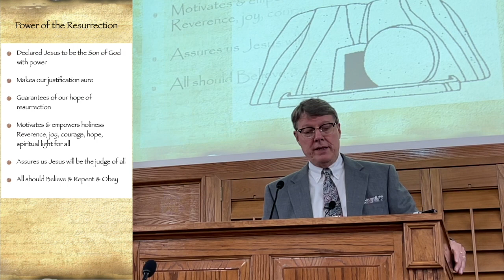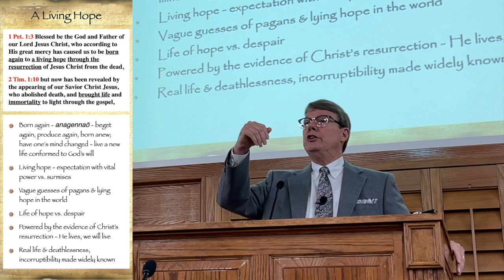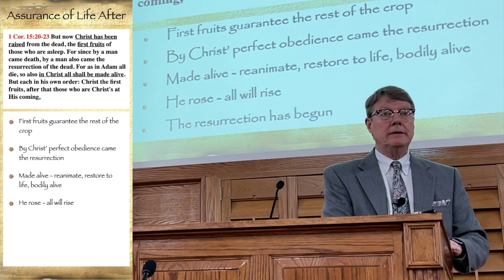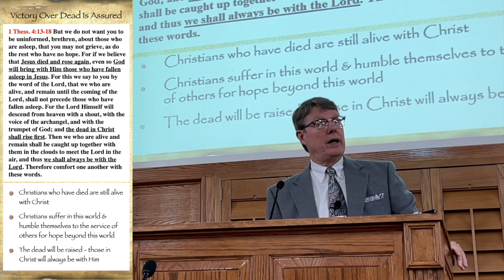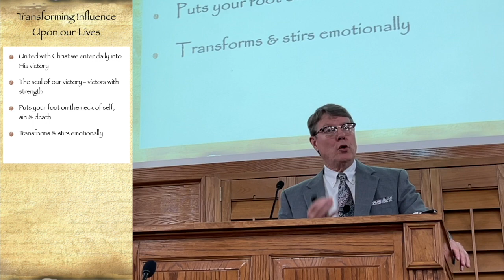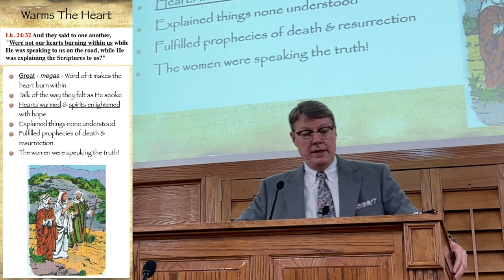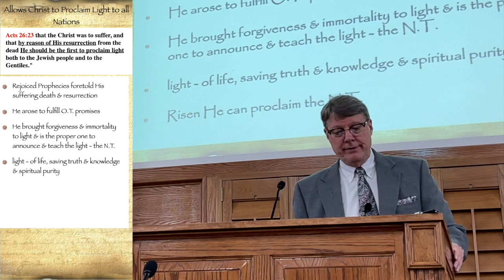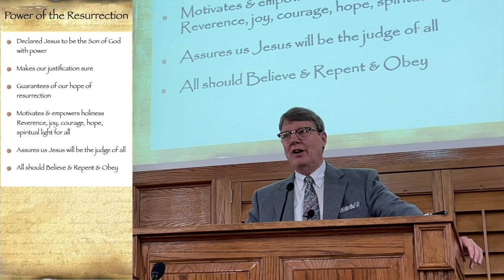Power of the resurrection Part 2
Empowers hope, thanksgiving, steadfastness, work, joy, guarantees the Jesus will judge the world